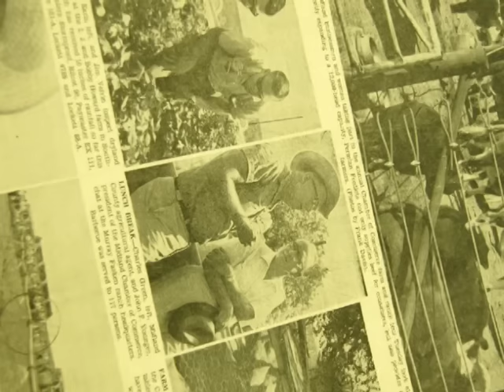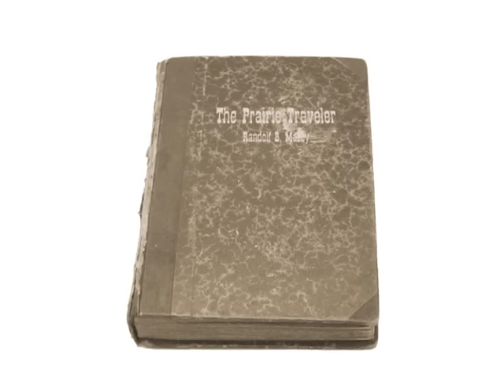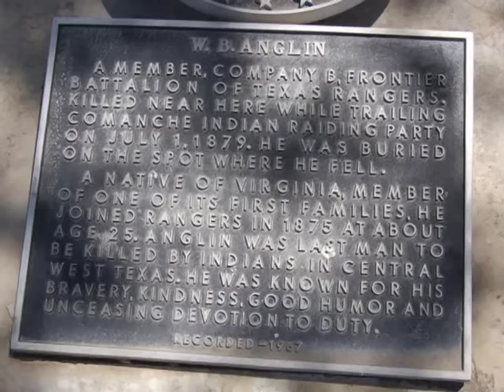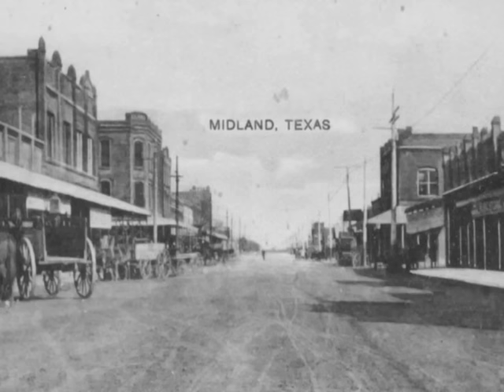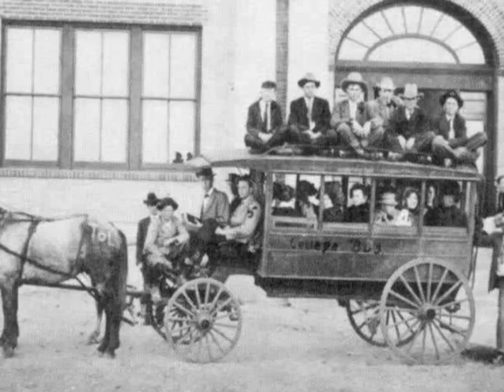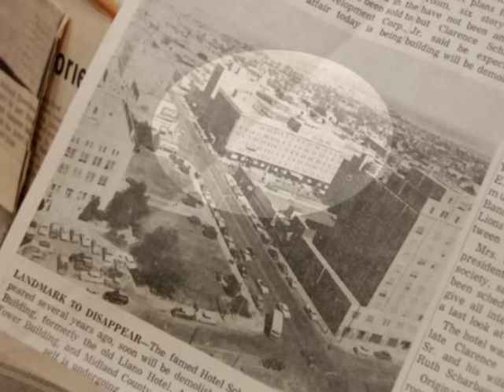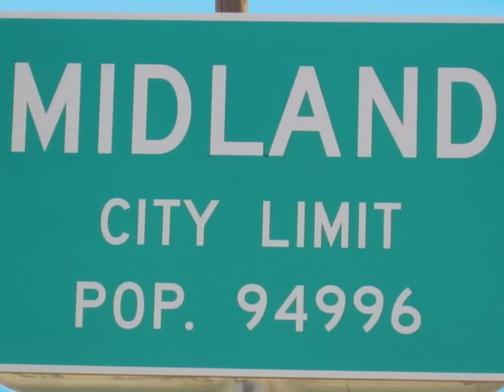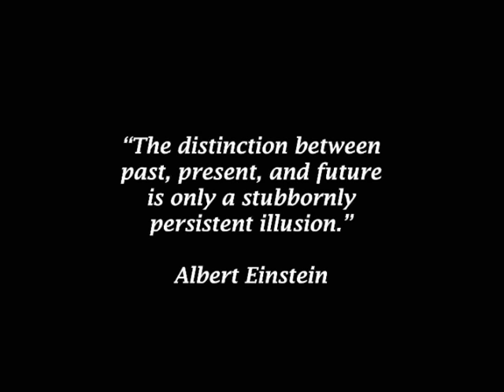Midland, Texas - Oasis on the Badlands (2007)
A short documentary on the History of Midland, Texas. This project was based on the lectures and presentations given by the late Judge John Hyde and was created as a fundraiser for the United Way. Written by Judge John Hyde and Tim Kreitz. Directed by Tim Kreitz. Produced by Tim Kreitz, Joe Dominey, and John Etheridge. Narrated by Michael Lucas. Presented by Leadership Midland, Class of 2007.